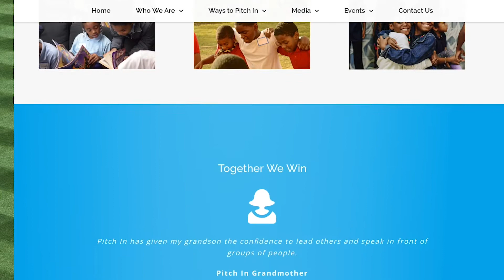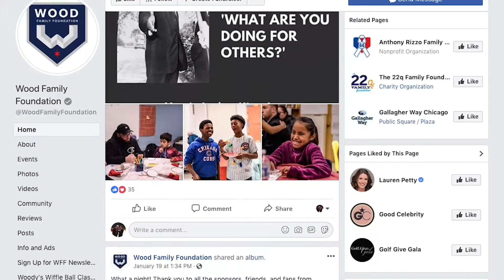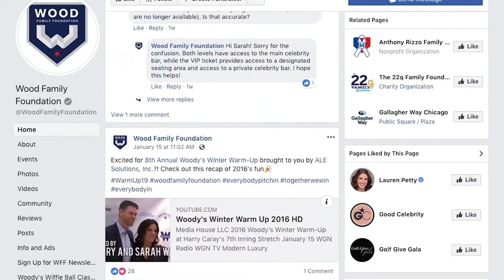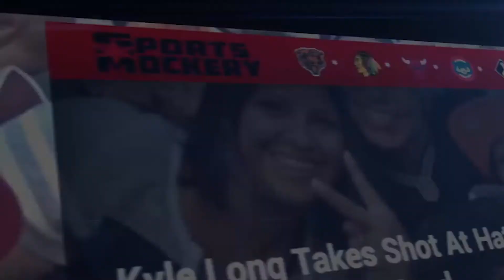The Outcasts Ep30- The Wood Family Foundation Helps Transform Students' Lives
Former Cubs great Kerry Wood talks with The Outcasts about the tremendous work he is doing with the Wood Family Foundation's 'Pitch In' Program, an after-school mentoring program for kids in 4th-8th grade.